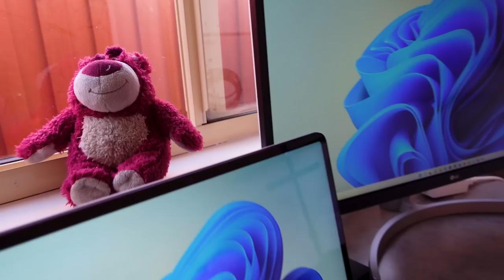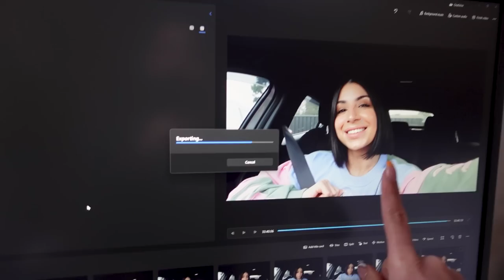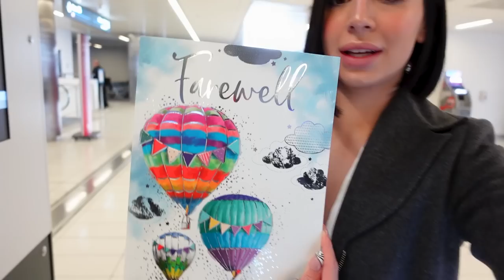Weekly VLOG - more IT issues, a road trip from Melbourne to Sydney & quitting my 9-5 | Adele Maree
Hi guys, welcome to the weekly vlog!
This week was a big one for me. It marked a massive change and big decision, which was me choosing to resign from my full-time 9-5 job.  I had actually resigned from my role a little while back but wanted to ensure it was final before I announced it to you guys (this was so I could process and move through my emotions in my own safe space - but I am so glad I do not have to keep it from you anymore!).
I also road-tripped to Sydney (and need a new car), fixed up my WFH space, and enjoyed my last week at work with my beautiful colleagues.
Thank you for all your love and support this week - as always, I am forever grateful.
x

DISCOUNTS, CODES & LINKS:
Gymshark
There is no code here, you just need to accept the cookies!

Hi friends,
My name is Adele Maree, and I am a 29-year-old woman from Melbourne, Australia! My channel is all about creating a safe space for you, while sharing different moments and parts of my life. My goal is to encourage others to live and create a life that feels good for them.

Adele xx